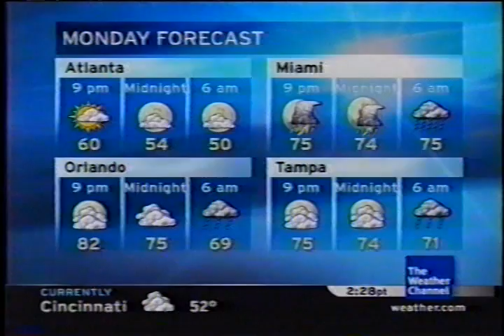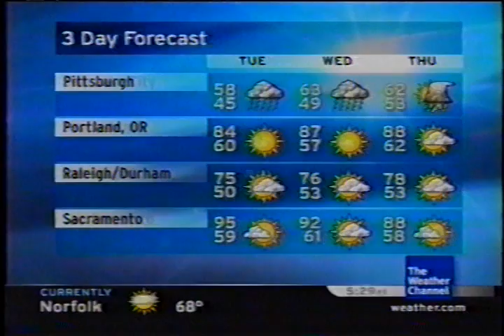TWC Local on the 8s from May 2006 #9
Another LOT8s from May 2006 daytime

Title is Stranded on a Bridge